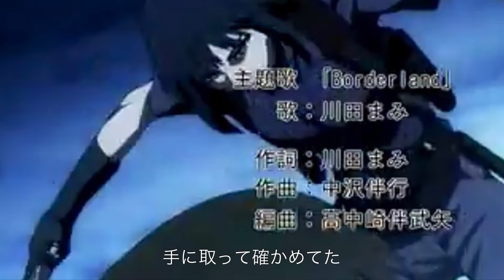【ヨルムンガンド】アニメ 第1期OP / Borderland (full)【MAD】歌詞付き♪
◆アニメ『ヨルムンガンド (第一期)』2012年4月〜2012年6月放送◆

■op曲「Borderland」
作詞 - 川田まみ
作曲 - 中沢伴行
編曲 - 高中崎伴武矢
歌 - 川田まみ